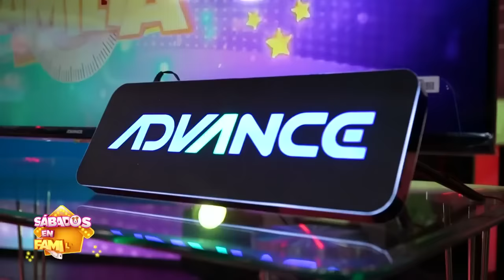Sábados en Familia – Sábado 24 de Septiembre del 2022 – Programa completo